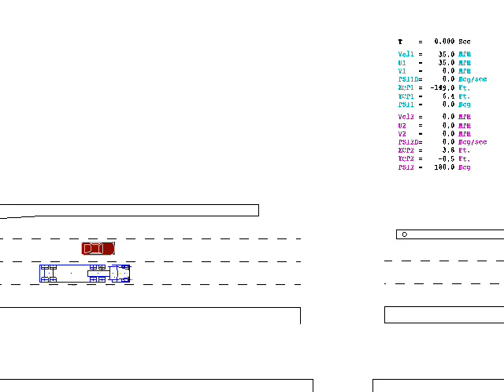Tractor trailer sideswipes vehicle.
Tractor trailer sideswipes vehicle in blind spot which causes vehicle to crash into pole. Software used was McHenry 2-D Simulated Motion of Automobile Collision (SMAC).